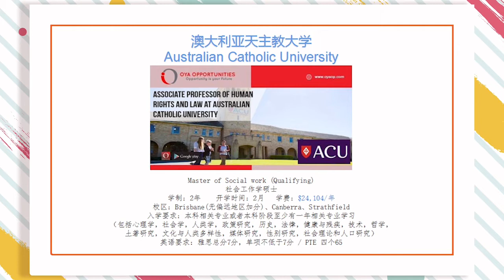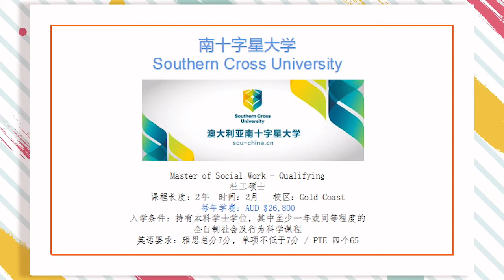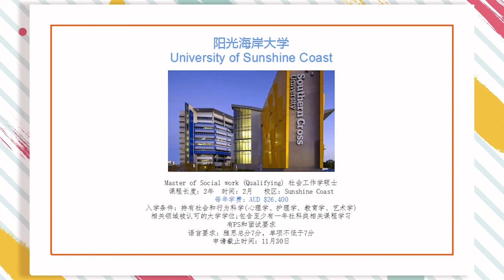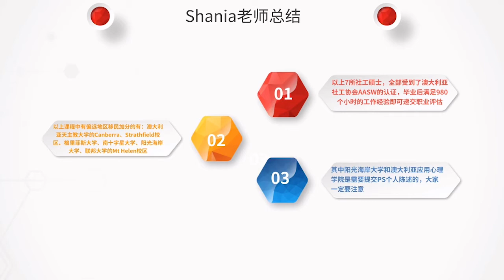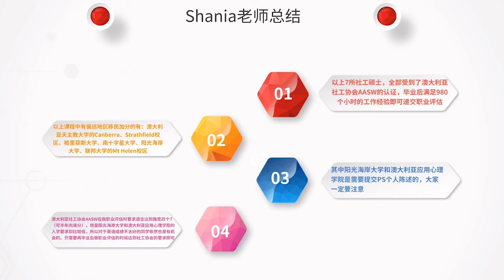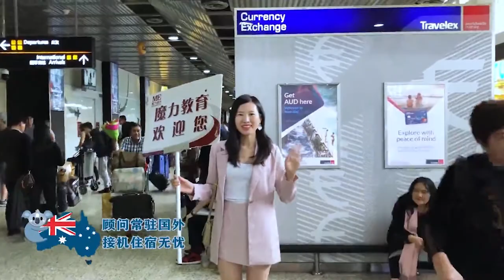想读社工移民澳洲？这些学校2年学费下来不超过6W澳币哦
在目前最新的移民政策包括优先移民职业清单中，社工一直都在其列。有想法要申请澳洲社工硕士，又担心整体费用的同学们看过来咯！

我是魔力教育的Shania老师，在企业有十年的工作和管理经验，以真实案例从升学和就业两个角度给大家提供全方位的留学或者移民服务。有问题可以知乎私信，一定知无不言言无不尽